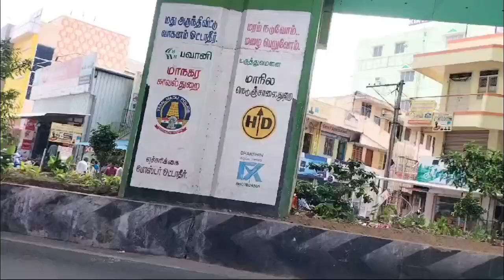Salem five road Murugalaya near 6250 sqft land for sale near main road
Land 6250 sqft
Price one sqft 16500/-